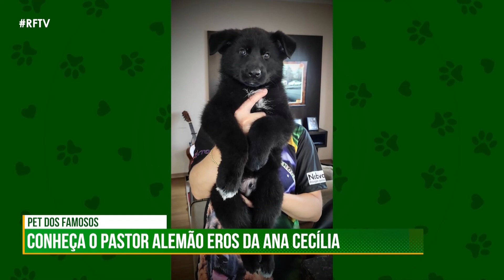RF Pets - Pet dos Famosos: Apresentadora Ana Cecília Pereira mostra o Eros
A apresentadora Ana Cecília Pereira abriu as portas de casa pra você conhecer o Eros, o petlover dela. Um cachorro muito animado e brincalhão. Confira